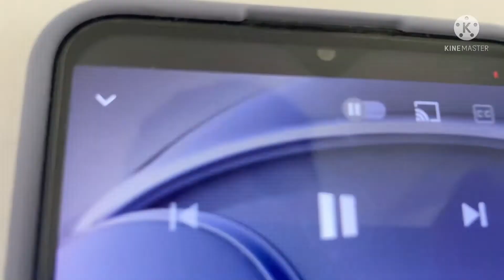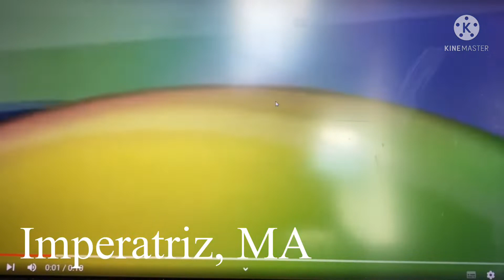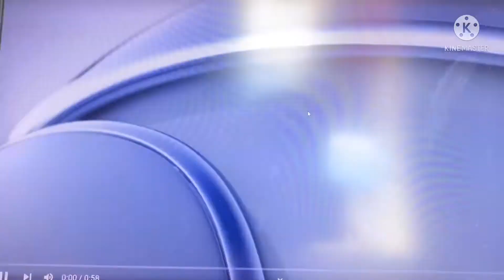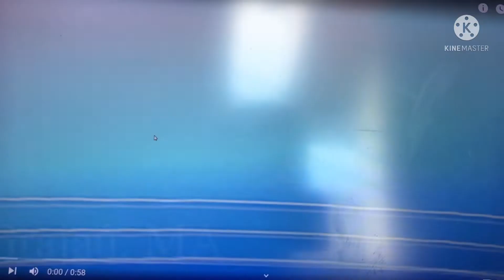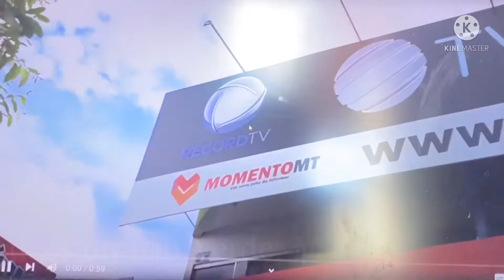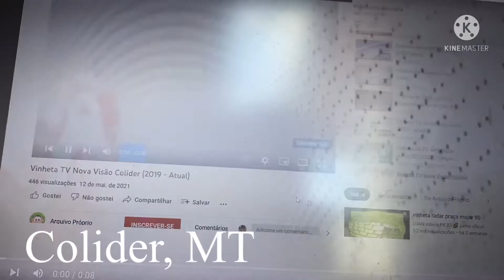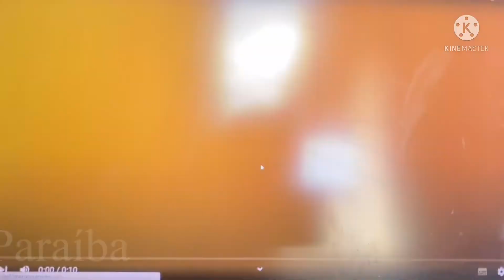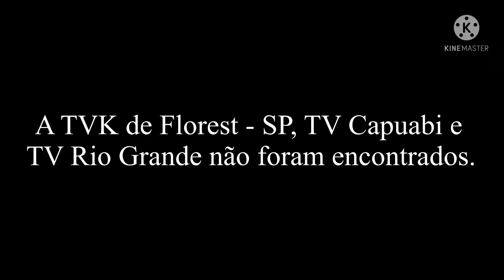Afiliadas da RecordTV (Junho/2022)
Em Amazonas, não tem a TV Vitória de Parintins.